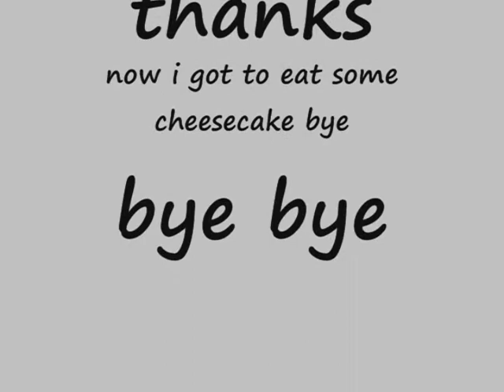no pants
when a guy is in a hurry he somtimes forgets stuff if mabye his watch to his wallet or in this case his pants